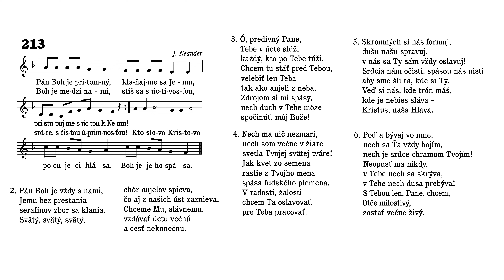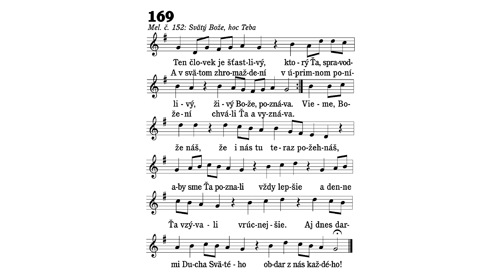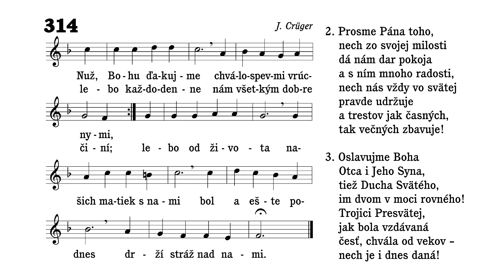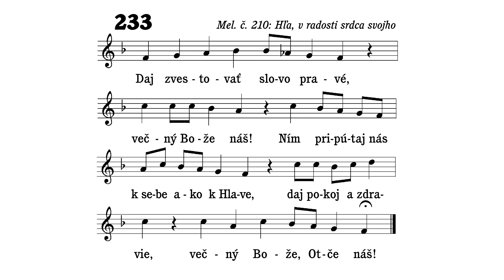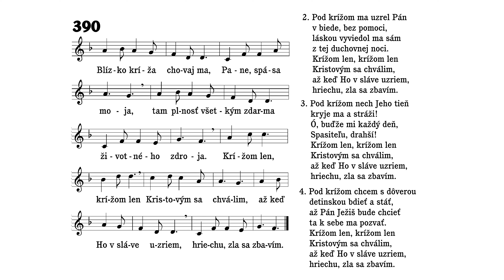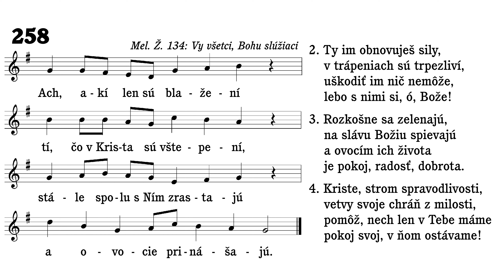Služby Božie (8. máj 2022)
Dnes sme sa zamysleli nad Dňom matiek z pohľadu Písma svätého. Viedol nás pri tom text:
„Ďakujem Bohu, ktorému s čistým svedomím slúžim v šľapajach predkov, keď sa neprestajne rozpomínam na teba v modlitbách, vo dne aj v noci -  a pripomínajúc si tvoje slzy, túžim ťa vidieť, aby som bol naplnený radosťou,  pripomínajúc si tvoju nepokryteckú vieru, ktorá prebývala najprv v tvojej starej matke Loide a v tvojej matke Eunike, ale presvedčený som, že aj v tebe.“ (2 Tim 1, 3 – 5)

0:00 213 Pán Boh je prítomný
7:20 169 Ten človek je šťastlivý
9:29 Lekcia – čítanie od stola Pánovho
11:18 314 Nuž, Bohu ďakujme chválospevmi vrúcnymi
14:29 Modlitba – pred kázňou
16:15 233 Daj zvestovať slovo pravé
17:18 Kázeň
31:57 390 Blízko kríža chovaj ma
36:31 258 Ach, akí len sú blažení